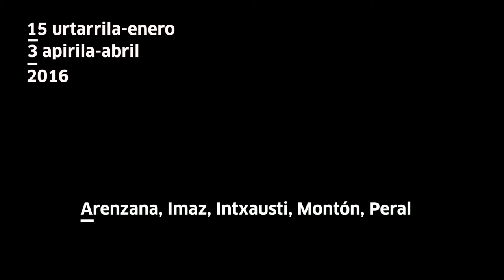Iñaki Imaz. Arenzana Imaz Intxausti Montón Peral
Iñaki Imaz margolariari eginiko elkarrizketa. Bertan, bere lanaz eta erakusketa egituratzeko prozesuaz mintzo da.

Entrevista con el pintor Iñaki Imaz sobre su práctica y el proceso de trabajo desarrollado para la consecución de la exposición.